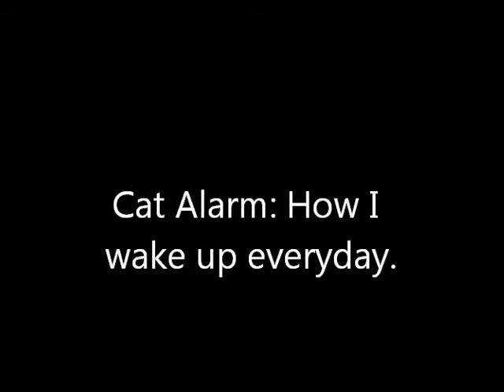Kitty Alarm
Issabella Rosellini is a snoweshoe siamese we adopted from the Oregon Humane Society in Portland, OR.  Snowshoes all do strange, non-cat behavior because they're very, very smart. Accross the internet, you will find one that steals items from his neighbors and drags them home at night, one that rides a robotic vaccum, and Isabella here, fetches.

This is how she wakes me up every morning.